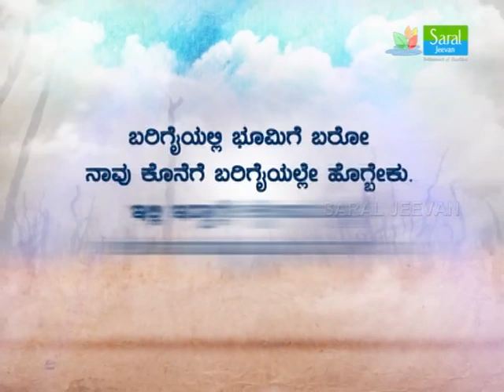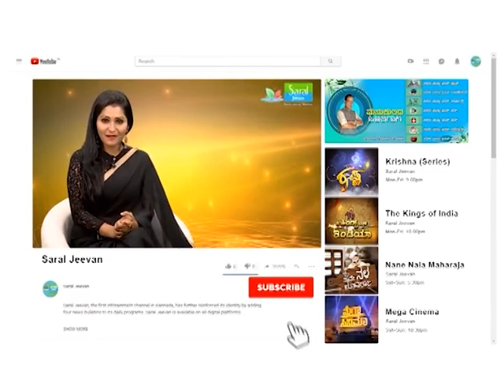ಒಳಿತು ಮಾಡು ಮನುಷ್ಯ | Olithu Madu Manushya | Epis-180